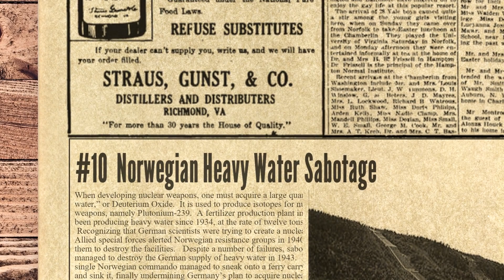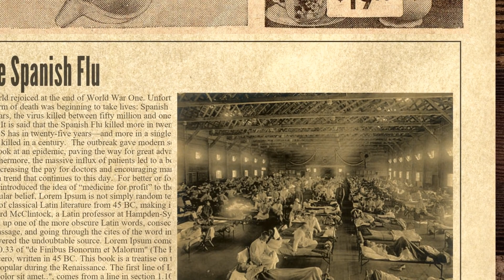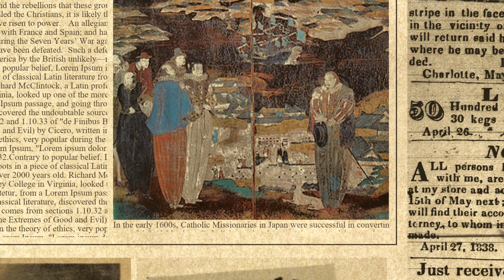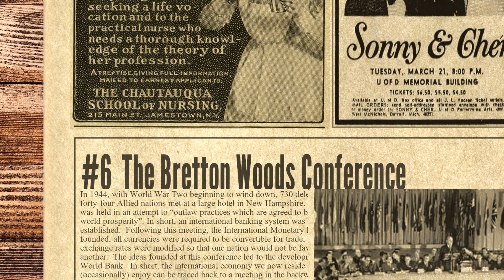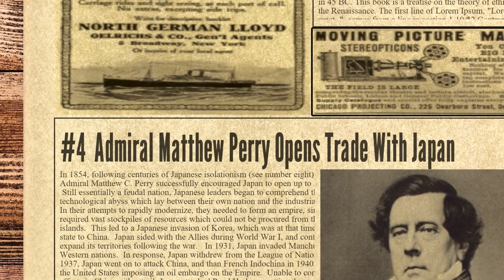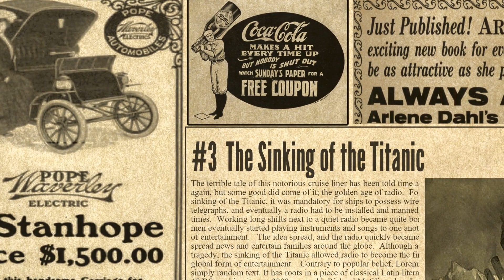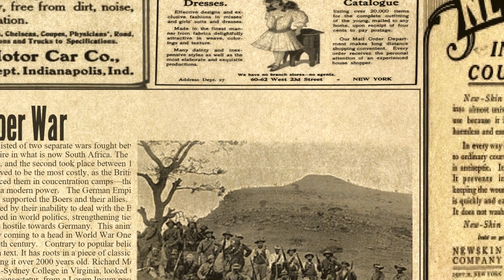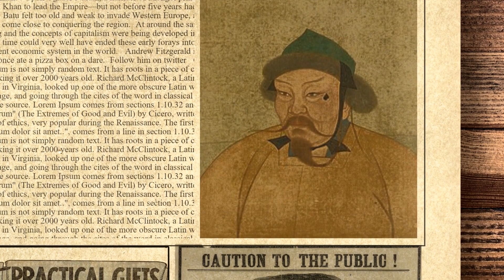10 Forgotten Events That Shaped The Modern World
History is full of twists and turns that ultimately shaped the world we live in today.  Sheer coincidences, forgotten heroics, and unforeseen consequences have—for better or for worse—created the modern world as we know it.  Below are ten instances of “forgotten” events that would have altered our current society—and possibly our very existence—had they not occurred.